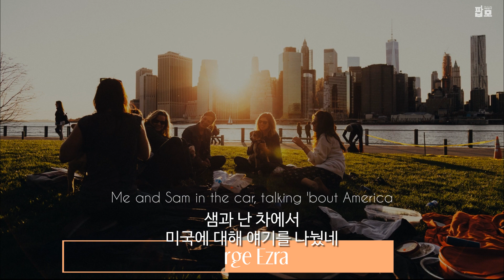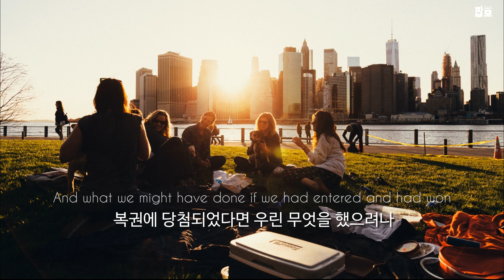함께라면 우린 괜찮아 : George Ezra - Pretty Shining People [가사/해석/번역/한글/자막]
조지 에즈라는
택시를 타고 가면서 택시기사와 미국에 대해 얘기를 나누며
이 노래에 대한 영감을 얻게 되었다고 합니다.

이 노래에서 에즈라는 변화무쌍한 세상 속에서
홀로 있는 것에 대한 두려움을 말하지만,
후렴에서는 긍정적인 분위기의 가사로 전환하면서
우리 모두는 함께 있으면 더 낫다는 이야기를 하고자 합니다.
에즈라는
"우리 모두가 서로를 사랑하면
세상은 더 나은 곳"이 될 거라고 말하고 싶었다네요.

【Lyrics】
Me and Sam in the car, talking 'bout America
샘과 난 차에서 미국에 대해 얘기를 나눴네
Heading to the wishing well, we've reached our last resort
마지막 방법으로 소원 비는 우물로 향하기로 했지

I turned to him said:
난 그에게 도움을 바라며 말했네
"Man help me out,
이보게 날 좀 도와줘
I fear I'm on an island in an ocean full of change
변화로 가득한 바다에 떠있는 섬에
나 혼자 있다는 게 두려워
Can't bring myself to dive in to an ocean full of change
변화로 가득한 바닷속으로 나 스스론 뛰어들 수 없어
Am I losing touch?
나 현실감각을 잃고 있는 건가?
Am I losing touch now?"
지금 난 감을 잃어 가고 있나?

He said:
그러자 그가 답했네
"Why why, what a terrible time to be alive
"이봐 이봐, 그렇게 살아가기 너무 끔찍한 시간이잖아
If you're prone to over thinking and
자꾸 그렇게 생각만 많아진다면 말야
If you're prone to second guessing"
자꾸 그렇게 추측만 한다면 말야

HEY pretty smiling people
이보게 미소짓는 아름다운 사람들아
We're alright together
함께라면 우린 괜찮아
We're alright together
HEY pretty shining people
이보게 빛나는 아름다운 사람들아
We're alright together

Took it in turns to dream about the lottery
우린 서로 돌아가며 복권에 관한 꿈을 꾸었네
And what we might have done ff we had entered and had won
복권에 당첨되었다면 우린 무엇을 했으려나

We're each convinced that nothing would have changed
그렇게 되더라도 아무것도 변하지 않을 거라고 우린 각자 확신했지
But if this were the case, why is it a conversation anyway?
그런데 그게 사실이었다면, 애당초 왜 이런 얘길 하고 있겠어
Are we losing touch?
우리 현실감각을 잃고 있는 건가?
Are we losing touch now?
지금 우린 감을 잃어 가고 있나?

DON'T WE ALL NEED LOVE?
우리 모두 사랑이 필요하지 않아?
THE ANSWER IS EASY
그 답은 간단해
그 답은 간단해
그 답은 간단해